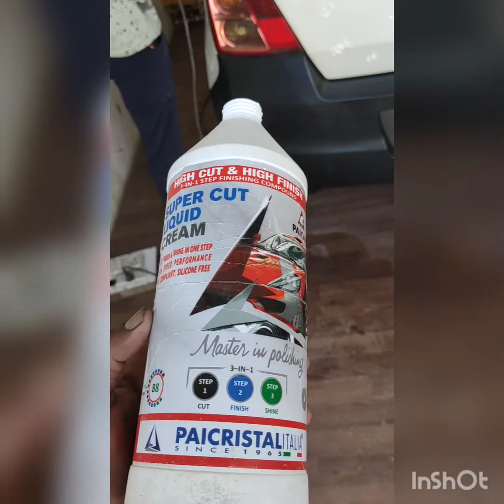# car Rubbing for Swift Dzire car